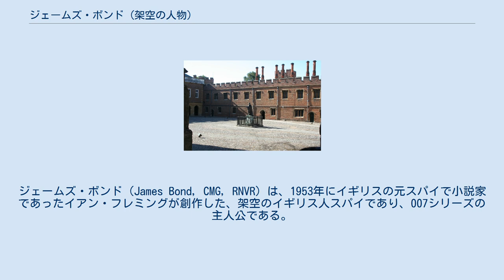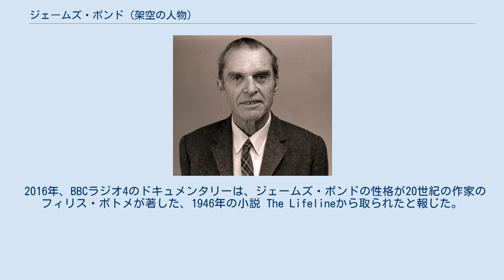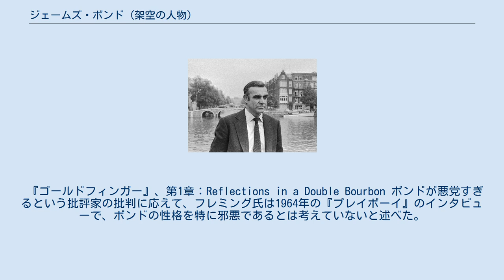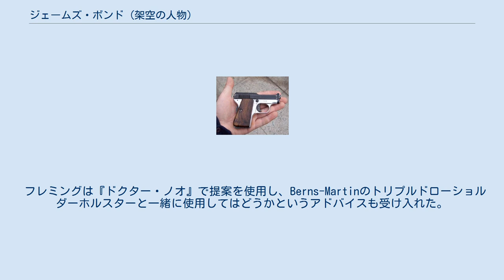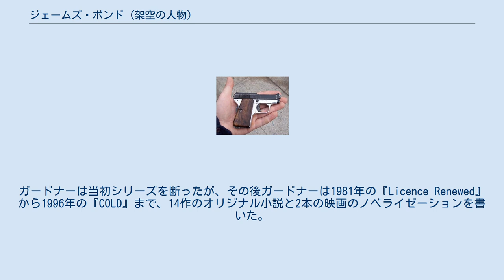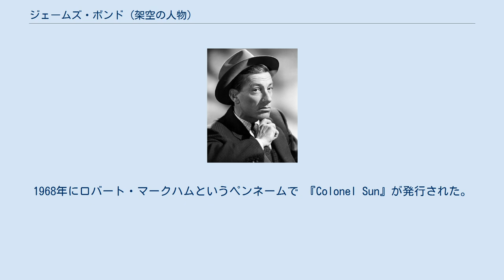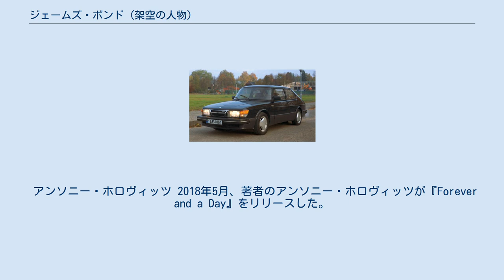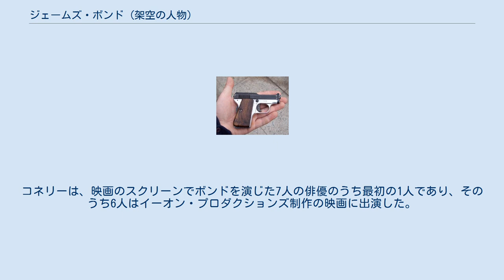ジェームズ・ボンド (架空の人物)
ジェームズ・ボンド（James Bond, CMG, RNVR）は、1953年にイギリスの元スパイで小説家であったイアン・フレミングが創作した、架空のイギリス人スパイであり、007シリーズの主人公である。
 フレミングは彼を主人公とする12の小説と2つの短編小説を著した。
 ジェームズ・ボンドは秘密情報部（MI6）で国際的に活動するエージェントであり、コードナンバーは007。
ロンドンに居住している。
フレミングが第二次世界大戦中の海軍情報部隊での任務中に知った数名のコマンド部隊メンバーを基にした合成キャラクターであるが、フレミングは自身のスタイルや趣味に基づいてさまざまなものを加えている。
フレミングは、ボンドの名前は同じ名前のアメリカの鳥類学者から借用したと述べているが、フレミングと一緒に働いていたウェールズのエージェント、ジェームズ・C・ボンドから名前を取ったという説もある。
ボンドは車、美食、アルコール、恋愛、そして1日60本のカスタムメイドのタバコを吸うことなどが趣味であり、こうした特性は本の至る所で一貫して見受けられる。
 1964年8月のフレミングの死以来、小説14作とノベライゼーション2作を書いたジョン・ガードナーや、小説6作、ノベライゼーション3作、短編小説3作を著したレイモンド・ベンソンを含め、他の作家がボンドを題材とする公認作品を書いた。
 その他に、キングスリー・エイミス （ロバート・マカーム名義）、セバスチャン・フォークス、ジェフリー・ディーヴァー、ウィリアム・ボイド、アンソニー・ホロヴィッツなどがボンドの作品を著した。
さらに、若き日のボンドを描く小説、『ヤング・ボンド』がチャーリー・ヒグソンによって著された。
 オリジナル作品のスピンオフとして、ボンドがアメリカのエージェントとして描かれた、テレビ版『カジノ・ロワイヤル』が作られた。
 また、コミック・ストリップシリーズもデイリー・エクスプレスに掲載された。
 ボンド映画はこれまでに26本製作され、 7人の俳優がボンドを演じている。
 イアン・フレミングの作品の中心人物は、秘密情報部（MI6）の架空のエージェントであるジェームズ・ボンドである。
 ボンドはコードナンバー007で知られ、イギリス海軍予備員の中佐だった。
 第二次世界大戦中、フレミングは友人に、スパイ小説を書きたいと語っていた。
フレミングは1952年2月17日にジャマイカのゴールデンアイ邸で彼の最初の著書である『カジノ・ロワイヤル』を1か月ほどで書き上げた。
フレミングは合計12作のボンド小説と2つの短編小説を書き続け、1964年8月12日の朝に亡くなった。
彼の最後の2冊 ―『黄金の銃をもつ男』（1965）と Octopussy and The Living Daylights （1966）― は死後に出版された。
 フレミングは、ボンドが第二次世界大戦中に遭遇した秘密諜報員とコマンドをモデルにしたとしている。
モデルの中には、フレミングが崇拝していた兄のピーター・フレミングも含まれた。
兄のピーターは、戦争中にノルウェー、ギリシャでのライン作戦に関与している。
 兄の他にも、フレミングが1930年代にキッツビュールで出会ったスパイであるコンラッド・オブライエン=フレンチ、戦時中第30コマンド部隊で功績を残したパトリック・ダルゼル・ジョブ、パリのMI6局長だったビル・ダンダーデールなどがモデルになったとされる。
ダンダデールは、カフリンクスと手製のスーツを身に着けており、ロールス・ロイスを運転していた。
その他に、フィッツロイ・マクリーン卿、MI6の二重スパイだったドゥシャン・ポポヴもモデルになったといわれている。
 2016年、BBCラジオ4のドキュメンタリーは、ジェームズ・ボンドの性格が20世紀の作家のフィリス・ボトメが著した、1946年の小説 The Lifelineから取られたと報じた。
 The Lifeline の主人公、Mark Chalmers とボンドの明確な類似点が、スパイライターのルパート・アラソンによって強調されている。
 ボンドの名前は、 カリブ海の鳥の専門家であり、図鑑『Birds of the West Indies』の作者であるアメリカの鳥類学者ジェームズ・ボンドの名前に由来している。
熱心なバードウォッチャーであるフレミングはボンドの図鑑を1部持っていた。
彼は後に この名前が簡潔で、平凡、アングロ・サクソン人っぽく、なおかつ非...